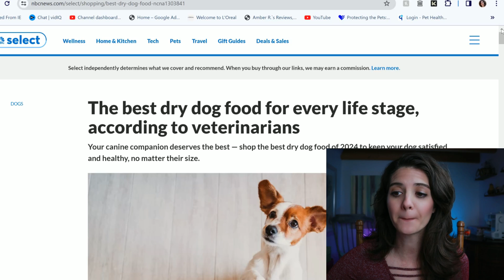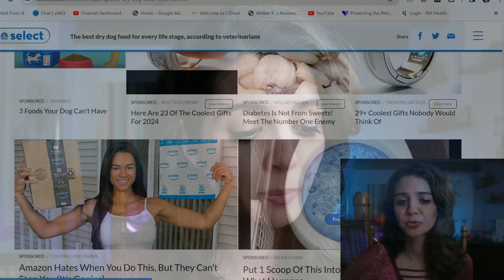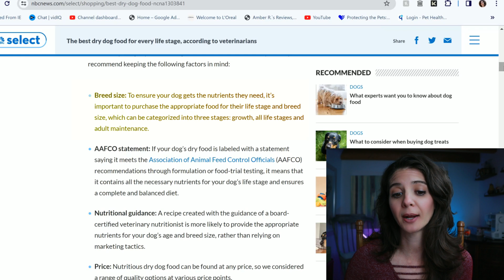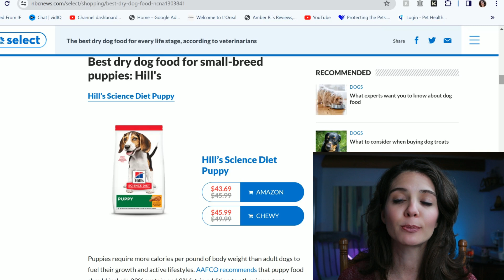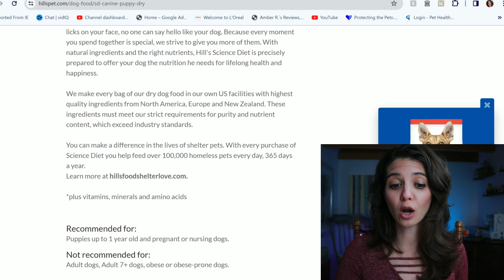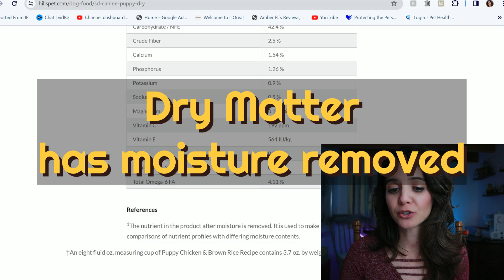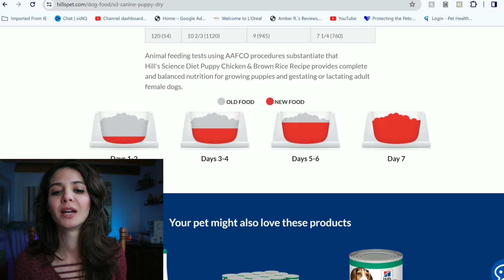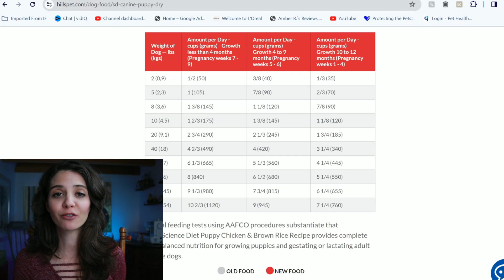🔟 2024 Best Puppy food: Science Diet Puppy 🔟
Top pick for 2024 by NBC for the puppy food category

Chapters:
00:00:00 🐶 Exploring the top picks for pet food in 2024
00:02:43 ⚕️ Clear distinction between veterinarian nutritionists and non-certified specialists in pet nutrition.
00:05:31🐶 Review of puppy food options with focus on nutritional balance, breed-specific recommendations, and budget-friendly choices.
00:08:09 🐶 Reviewing the recommended dry dog food for small breed puppies and testing it against a pet food scoring system.
00:10:54🐶 Understanding nutrient percentages on pet food labels is crucial for accurate comparison and evaluation.
00:13:26 🐶 High nutrient content in puppy food is ideal, with calcium and phosphorus levels at the higher end of the reference range, receiving a rare perfect score of five on the nutrient panel.
00:16:31: ⭐ Highly recommended puppy food with excellent nutritional value and potential cost considerations.

Want to score more pet foods? Grab my workbook on how to evaluate pet foods at home using the PSS system, life stage nutrient parameters and more!

4 years: 8+ hours a day, 5-7 days a week, 12 months a year (ie: too many courses to list )
3.4 GPA/4.0

I do not recieve any perks, free food, or "kick backs" for the foods I review. The content provided is my own opinions based on my Veterinary Doctoral degree, continuing educations, and personal experiences in practice.